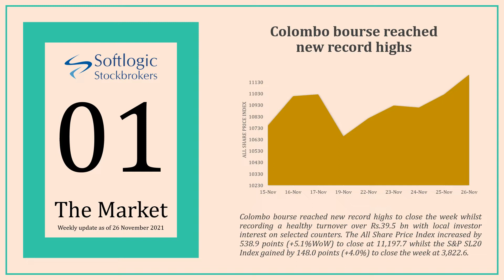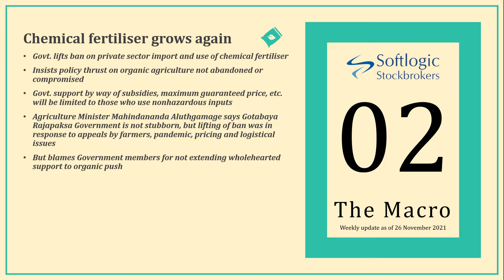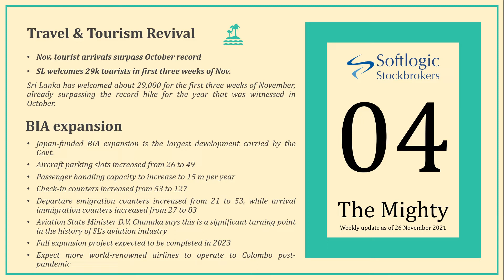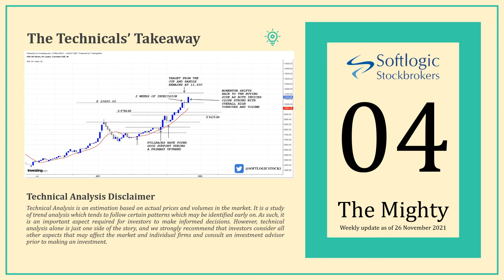The ASPI reaches new highs, backed by strong turnover.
CSE Weekly Market Update 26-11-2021

A technical analysis into our expectations of the ASPI along with the key fundamental drivers for the week.

softlogicstockbrokers.lk